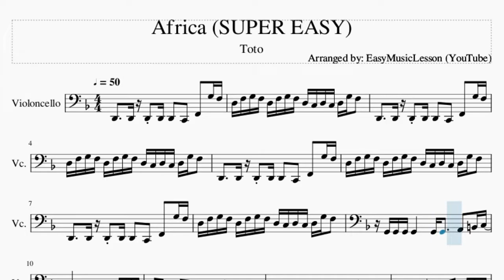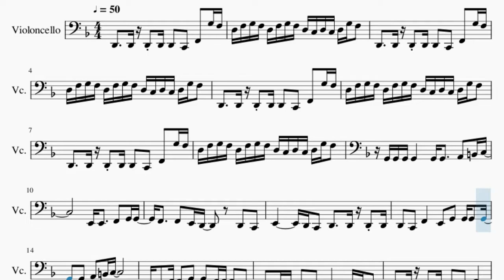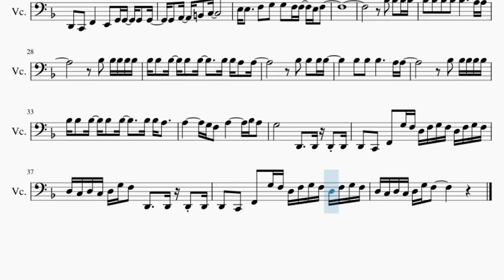SUPER EASY Cello Sheet Music: How to play Africa by Toto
Here is a sheet music/tab video on the song Africa (SUPER EASY) by Toto on the cello. A cello sheet music arrangement which is transposed to notes that are easily played by cello, for the song Africa (SUPER EASY) by Toto.

EasyCelloLesson teaches you to play the your favorite instrument, through well-arranged sheet music so that you too can learn how to play Africa (SUPER EASY) by Toto on the cello as fast as you can. A cello sheet music with backing tracks to help your play the song better.

Chords of Cello arrangement:
A# Maj   A# Maj   A# Maj   A Min   D Min   A# Maj   A# Maj
A# Maj   A Min   D Min   A# Maj   A# Maj   A# Maj   A Min   D Min
A# Maj   A# Maj   A# Maj   A Min   D Min   C Maj   C Maj 7
A Min   A Min 7   G Min 7   F Maj   F Maj 7   A# Maj 7   A# Maj 7
A# Maj 7   A Min   D Min   C Maj   C Maj 7   A Min   A Min 7
G Min 7   F Maj   F Maj 7   A# Maj 7   A# Maj 7   A# Maj 7
A Min   D Min   C Maj   C Maj 7   A Min   A Min 7   G Min 7
F Maj   F Maj 7   A# Maj 7   A# Maj 7   A# Maj 7   A Min   D Min
C Maj   C Maj 7   A Min   A Min 7   G Min 7   G Min 7   G Min 7
A Min   D Min   G Min   D# Maj   A# Maj   F Maj   G Min 7   D# Maj
A# Maj   F Maj   G Min 7   D# Maj   A# Maj   F Maj   G Min 7
D# Maj   A# Maj   A# Maj 7   D Min 7   G Min 7   F/G   A# Maj
A# Maj   A# Maj   A Min   D Min   A# Maj   A# Maj   A# Maj
A Min   D Min

Melody notes of Cello:
D2     D2 D2 D2 D2   C2   F2   G3 F3
D3 F3 G3 F3 D3 F3 G3 F3 D3 C3 D3 C3 D3 G3 F3
G2 G2 G2 G2       G2 G2     A2   B2 C3
E2 E2     F2   G2 G2
F2     F2   E2 D2       D2   C2
E2         D2 C2   D2     D2 D2 D2
D2   C2   F2       E2   G2   G2 G2   G2
G2   A2   B2 C3
E2 E2   F2     G2   G2   F2 F2     E2
D2   D2 D2 D2   C2   E2         D2 C2
D2     D2 D2 D2 D2   C2   F2
E2   G2   G2   G2 G2     G2   A2   B2 C3
E2 E2 E2 F2   G2   G2
F2   F2   E2 D2       C2 D2   C2
E3 E3     F3   G3   G3   F3 F3   E3 F3
A#3   A#3   A#3   A#3           A3 A3
A#3 A#3   A#3   A#3   A#3       A#3 A#3 A3   A3
A#3   A#3   A#3           A3 A3
A#3   A#3 A#3 A#3 A#3
A#3 A#3   A#3   A#3   A#3       A#3 A#3 A3
A3         G3 F3   A3         A#3 A3
D2   C2   F2   G3 F3 D3 F3 G3 F3 D3 F3 G3 F3
D3 C3 D3 C3 D3 G3 F3   D2     D2 D2 D2
D3 C3 D3 C3 D3 G3 F3